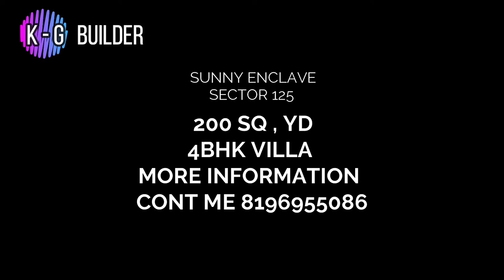Luxury villa in mohali sec 125 \ 200 gaz mai \4 BEDROOMS ATTACHED WASHROOMSLUXURY MODULAR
LUXURY VILLA 4BHK
200 Sq yards 4 BHK Duplex House
For Sale At Sec125 Mohali
Size :- 200 sq yards
4 Bedrooms with Attached Washroom
Modular KitchenResidential area
Near market/ school/hospital/mall
subway and many more
A Grade Construction Quality
Loan Facility Available
SPECIAL  OFFERS
4 BEDROOMS ATTACHED WASHROOMS
LUXURY MODULAR HUGE KITCHEN
BALCONY LOBBY LIVING AREA
DINNING AREA  FRONT PARKING
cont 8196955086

OMAXE MOHALI KHARAR KOTHI VILLA REAL ESTATE FLAT HOME HOUSE MODULER HOUSE SECTOR 125#SECTOR127#KHARAR#CHANDHIGARH# Beautiful#house#ZIRAKPUR#PANCHKULA#DERA#BASSI#SAMSUNG#IPHONE#CAR#SAIDKHERI#PATIALA,PUNJAB TINKU RATHOUR#RINKU AUSTRIA#TINKU SAIDKHERI#LUDHIANA#designer#house#MOHALI#CHANDHIGARH#HOME#HOUSE#LUXURY#LAND#NEWCHANDHIGARH#ZIRAKPUR#TINKURATHOUR#TINKU#RATHOUR#RATHORE#BALDEV#BALDEVSINGH#GURDEV#GURDEVSINGH#KAKA#RINKU#SAIDKHERI#RAJPURA#FUTURE#FUTUREESTATE#SHIWALI#SHIWALIKCITY#SBP#MONACITY#HOMELAND#SECTOR#PROPARTY#AUSTRIA#USA#CANADA#GUMADA#Desinerhome